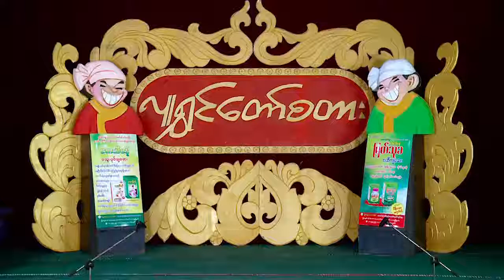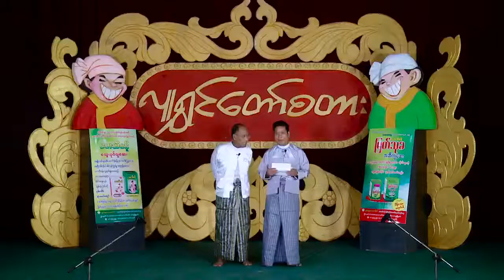လူရႊင္ေတာ္ ေရႊစတား အန္ကယ္ကေတာ့ No ပါ